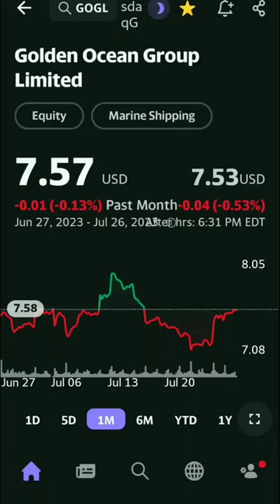💸 Golden Ocean Group Limited Current Yield 16.78%.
TRADE STOCKS LIKE A PRO!